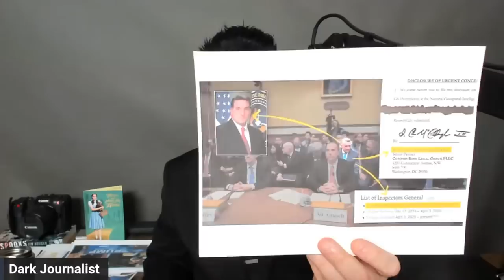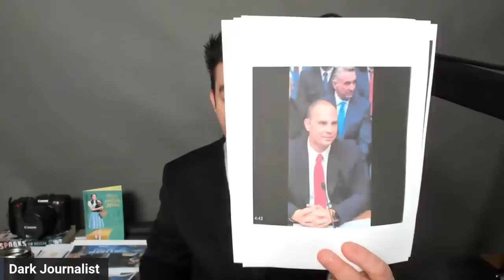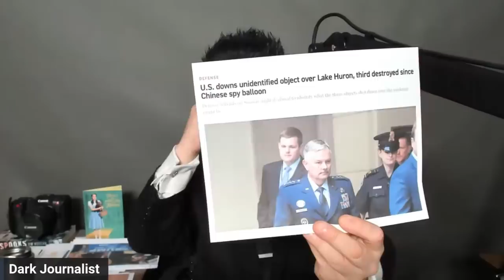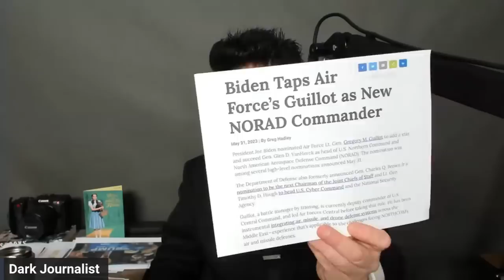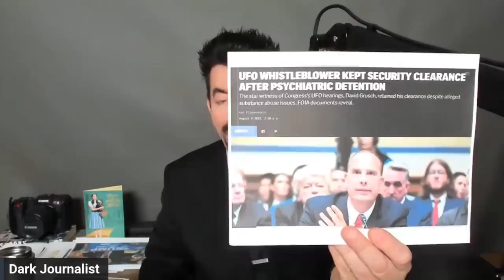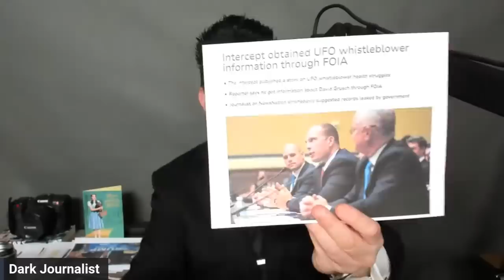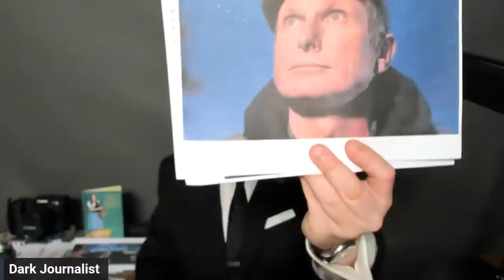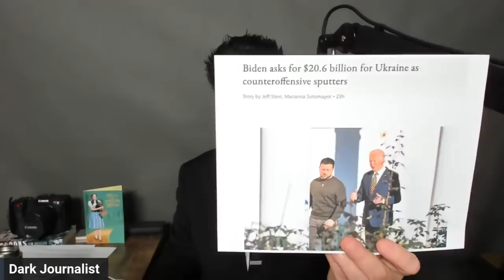Dark Journalist X Election 2024 CIA UFO Threat Psyop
DARK JOURNALIST X-SERIES SPECIAL REPORT:
X-ELECTION 2024 CIA UFO THREAT PSYOP VS. TRUE DISCLOSURE!

SPECIAL LIVESTREAM FRIDAY NIGHT AUGUST 11, 8PM EST
FEATURING LIVE IDEAS ROOM Q & A WITH DJ & MISS OLIVIA!

CONTINUITY OF GOVERNMENT (COG)
Please join Dark Journalist Daniel Liszt as he goes deep on the collapse of the CIA UFO Threat narrative with the revelation that their Intel 'whistleblower' had undisclosed detention in psychiatric facilities. DJ connects the dots on how this false Deep State disclosure push is the opposite of the real UFO File. He also shows how the 2024 Presidential Election will be a showdown of President Trump and RFK Jr. vs. the Biden Regime with Continuity of Government lurking and looking to seize Emergency Powers.